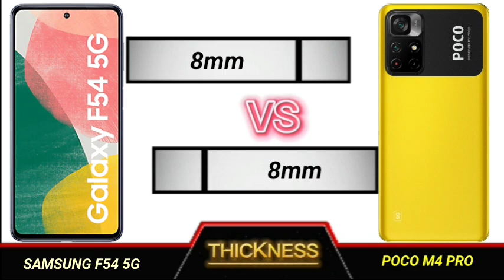samsung f54 5g vs poco m4 pro full comparison.